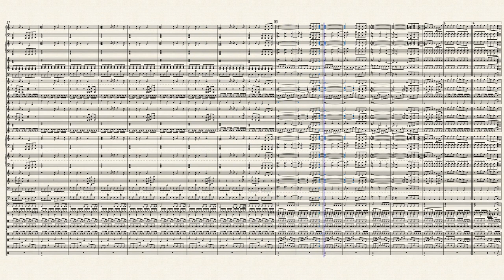Arrangement: Green Hill Zone (Sonic the Hedgehog)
I had been wanting to do the iconic music to "Green Hill Zone," the very first level from the very first Sonic the Hedgehog game, for quite some time. I finally got around to doing it, using my usual percussion mix, although I did use a different score for reference (just so I could get some of the rhythms correct.) I'm also doing it in honor of the fact Sonic's 30th anniversary is this June.

To play it my way, you need:

Piano
Electric piano
Electric guitar
Acoustic guitar
Electric bass
Glockenspiel
Crotales
Xylophone
Tubular bells
4 vibraphones
6 marimbas (2 grand staff, 2 treble clef, 2 bass clef)
Timpani
Drum set
Auxiliary percussion 1 (conga drums)
Auxiliary percussion 2 (maracas and tambourine)
Battery percussion

Original music written by Masato Nakamura of the band Dreams Come True